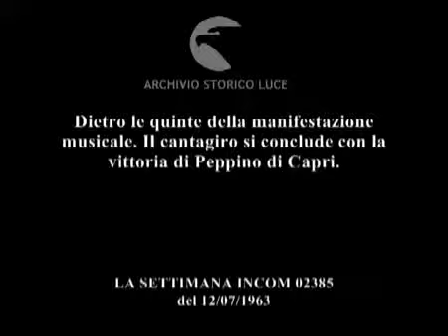1963 Cantagiro Servizio speciale Incom Ecco questo è il cantagiro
Dietro le quinte della manifestazione musicale. Il Cantagiro si conclude con la vittoria di Peppino di Capri.

La settimana Incom 02385 del 12 luglio 1963
Archivio Storico Luce